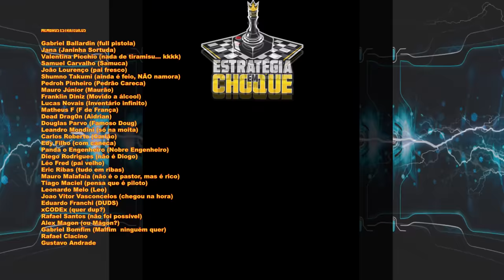☢️Oxygen not Included - Nem o espaço vai me limitar nesse asteroide!!! EP90